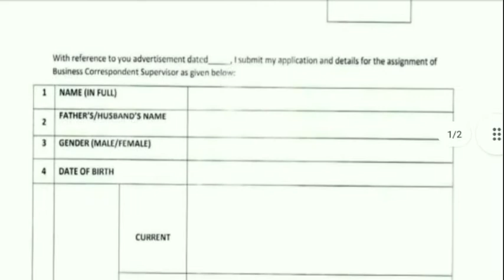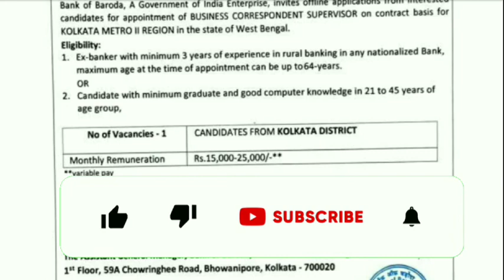Bank Of Boroda Kolkata Recruitment 2022।Wb Bank Of Boroda Vacency 2022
Hi Everyone,

                         🙏Your Queries🙏
bank of baroda vacancy 2022
Bank of baroda job vacancy 2022
Bank of baroda job vacancy 2022 In West Bengal
 Kolkata Bank of Boroda Vacency 2022
Bank of baroda vacancy 2022 full details
Bank of baroda supervisor vacancy 2022
Bank of boroda graduate pass job 2022
Wb bank recruitment 2022